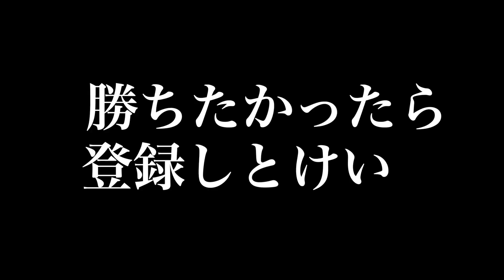『武井壮の究極の技術』プロ野球・内川聖一編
武井壮がこれまで取材や対戦を通して知り得た
トップアスリートの技術に関する話をここだけで
お届けする新コーナーでございます
今回はベイスターズやホークスで活躍し
7年連続の打率三割超え
日本人右打者最高打率.３７８を記録した
内川聖一選手の打撃論をご紹介！！
野球ファン必見です

♦︎YouTubeでのコラボやYouTubeでのお仕事のご相談は
YouTube担当スタッフ宛
まで詳細のご連絡お送りください

♦︎芸能関係のお仕事のご相談は
マネージャー山崎まで

♦︎SNS
●武井壮Twitter